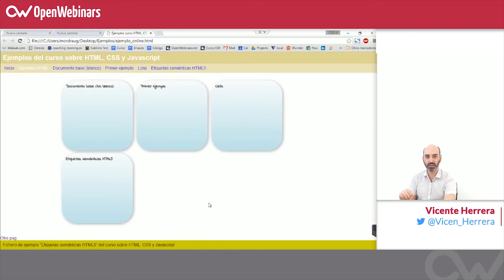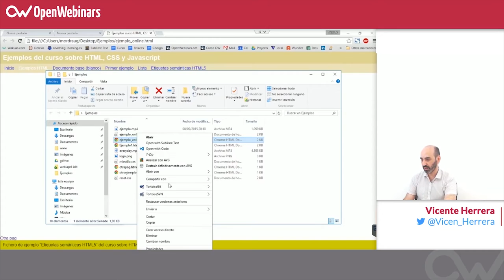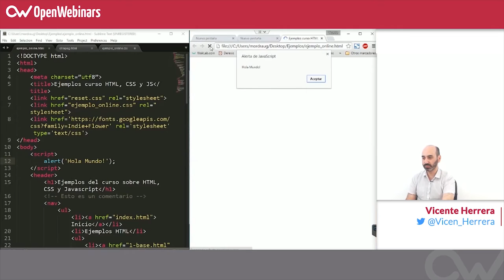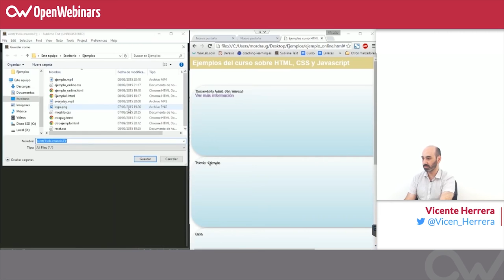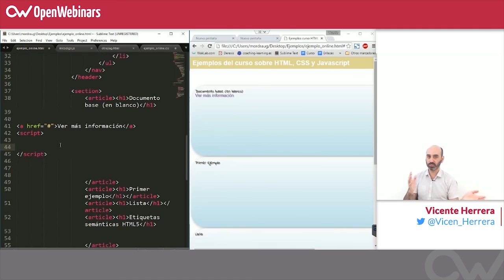Curso HTML, CSS y JS - 22. Introducción a JavaScript, hola mundo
Ahora que tenemos forma de definir el contenido de la página en HTML, y el aspecto visual en CSS, vamos a añadir algo de programación mediante JavaScript.

Al igual que pasara con CSS, tenemos varias formas de incorporar código JavaScript a nuetro fichero HTML.